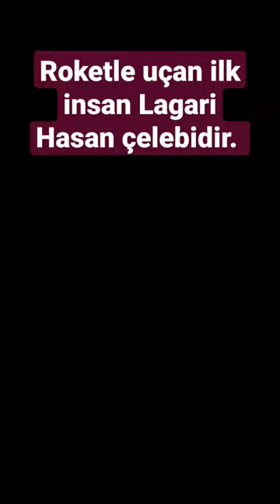Roketle uçan ilk insan 1633 yılında Lagari Hasan çelebidir.